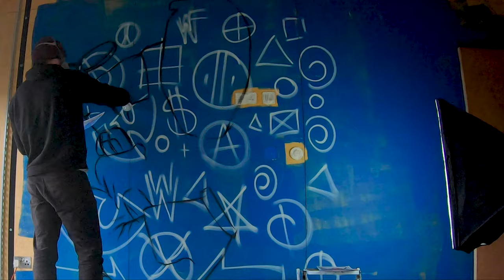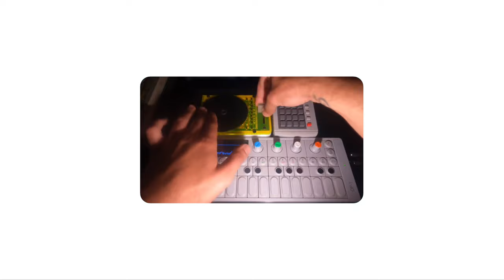Painting The Best Deadpool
After spending so much time painting realistic stuff I took a break and treat myself to painting the worst avenger, the merc with the mouth, Deadpool. It's not my first time painting Deadpool but this is the best one...so far.

A special thanks to Konchis for letting me use his live jam videos as part of this video and soundtrack